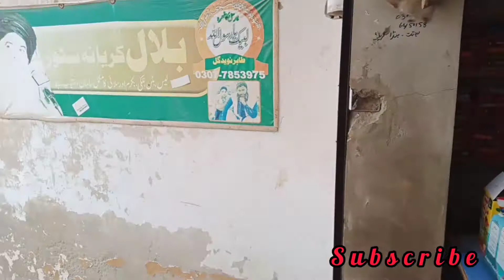desi family vlog|| beautiful village life vlog|| hmara gaon